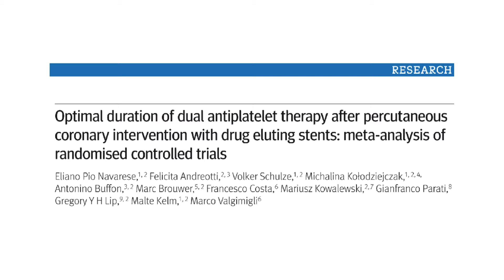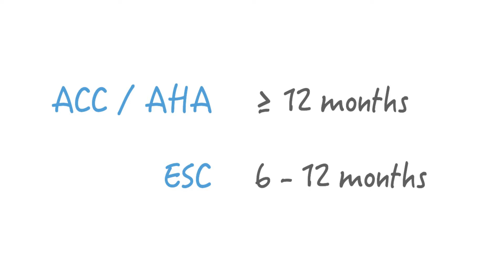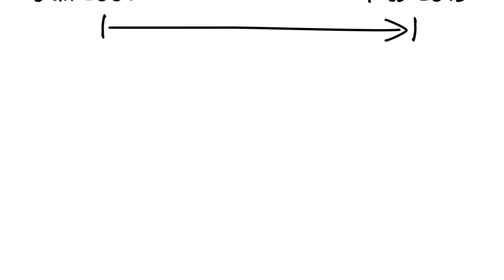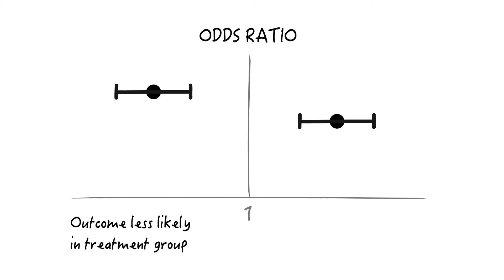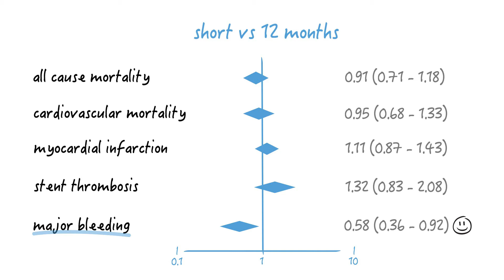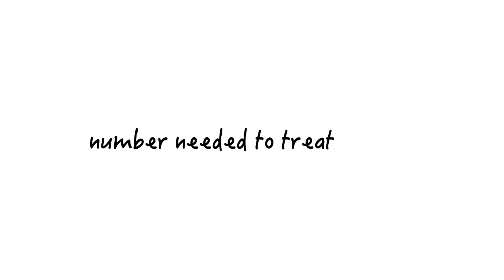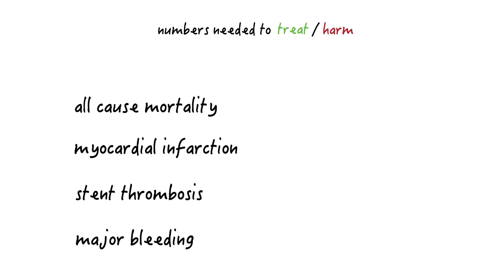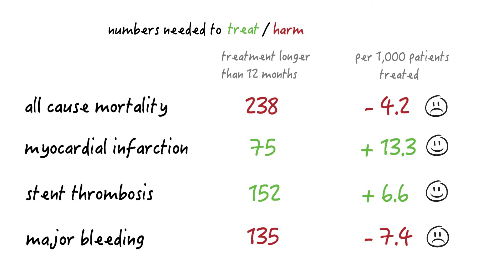Optimal Duration of Dual Antiplatelet Therapy - Video Review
In this video, we discuss the optimal duration of dual antiplatelet therapy (i.e., a combination of aspirin and clopidogrel) in patients with drug-eluting stents. This video reviews the meta-analysis by Navarese et. al published in the British Medical Journal in April 2015.